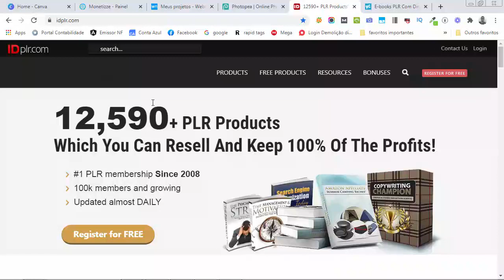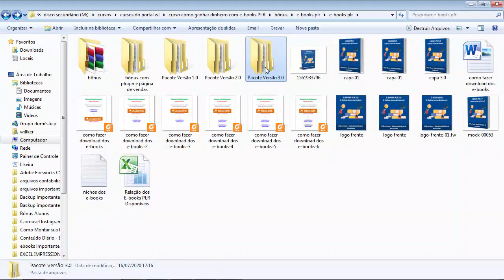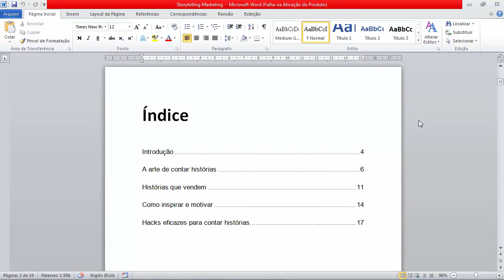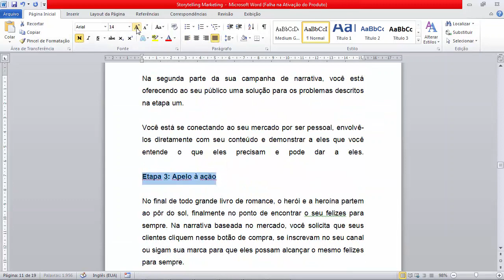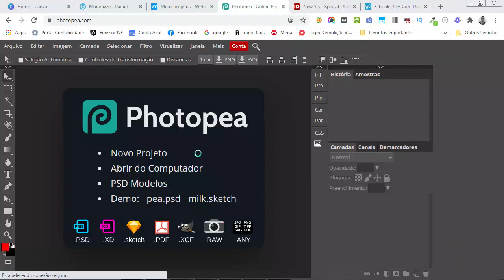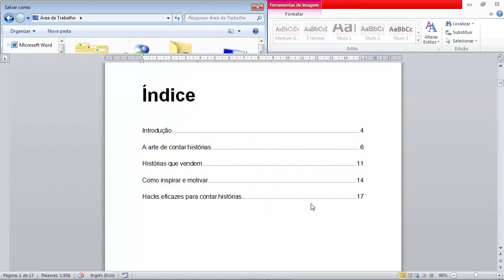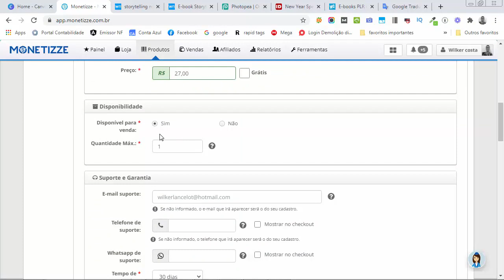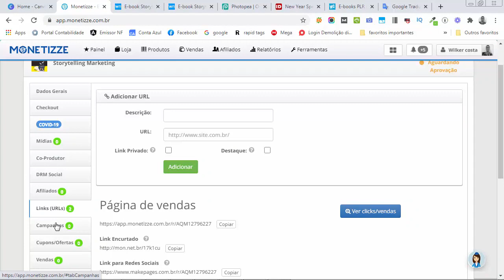Licenciamento de Produtos Digitais: Como Licenciar Produtos Digitais Passo a Passo em 2021!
➡️️ IMPORTANTE

➡️️ Neste Vídeo:

No vídeo de hoje vou mostrar um passo a passo de como licenciar produtos digitais mesmo sendo um completo iniciante.

Trabalhar com marketing digital é sinônimo de liberdade financeira, qualidade de vida e sucesso no alcançar dos sonhos mais impossíveis.

Muitas pessoas já vivenciam isso e muitas delas só conseguiram alcançar esse patamar graças a criação dos seus próprios produtos digitais.

O que quero te apresentar hoje é uma forma de você ter o seu próprio produto digital sem muito trabalho. Bastando apenas você licenciar um produto já existente e revendê-lo aqui no Brasil.

Como é algo que sou especialista em fazer, resolvi trazer esse vídeo super completo sobre este assunto.

Aproveite e qualquer dúvida é só chamar!

➡️️ FALE COMIGO